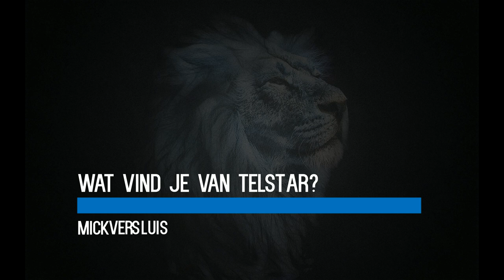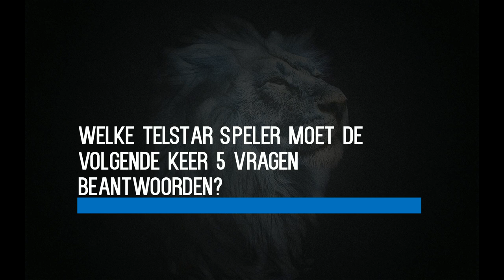5 vragen aan Terell Ondaan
Terell Ondaan is terug bij de Witte Leeuwen en is meteen een vaste kracht bij Telstar. Wij gaven de supporters de kans om een vraag te stellen aan Terell. De 5 vragen waren als volgt:

- Wat vind je van Telstar?
- Wat is het mooiste doelpunt dat je ooit scoorde?
- Zijn er naast jouw nog een aantal andere jongens die doorgebroken zijn als prof?
- Wat vind je van Melle Springer?
- Wie vind jij de beste speler van het huidige elftal van Telstar?

Ook koos Terell de volgende Witte Leeuw, die de volgende 5 vragen van de supporters moet beantwoorden. Benieuwd wie dat is? Kijk dan snel naar het filmpje.